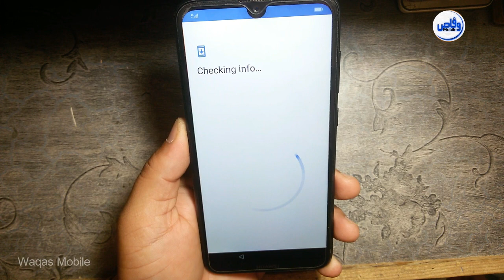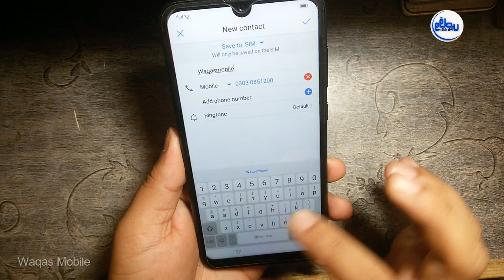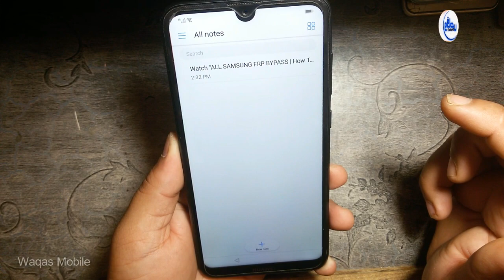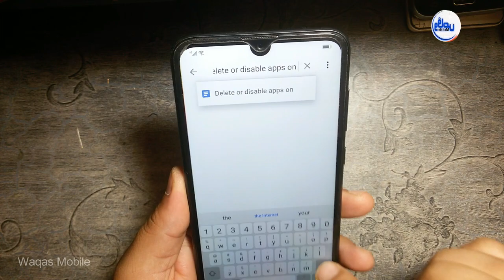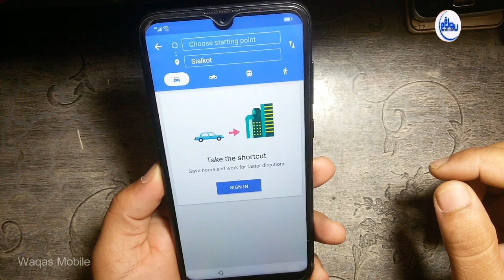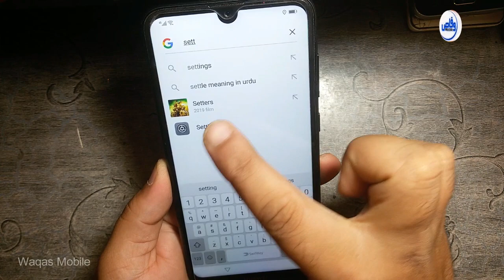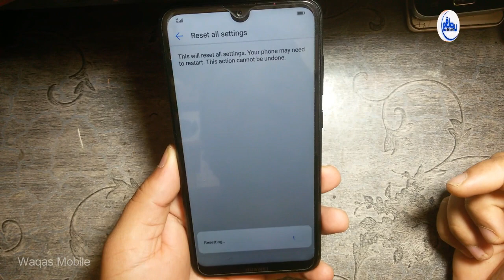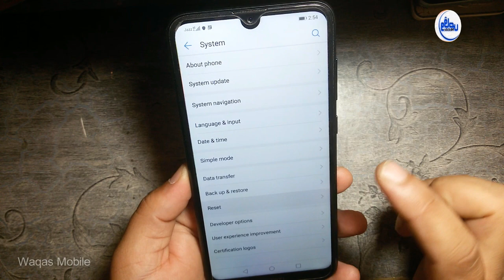All Huawei Frp/Google Lock Bypass Without Pc | Huawei Frp No Apps Available 100% Doneby waqas mobile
hi friends,
how are you hope you will be fine today i'm going to show you how to bypass frp lock google account lock on huawei mobiles this video for unlock frp lock google account lock huawei y7 pro you can try this method on all huawei new mobiles

how to bypass frp/google lock huawei y7 pro
how to bypass frp/google lock huawei y7 prime
how to bypass frp/google lock huawei y7 prime 2019
how to bypass frp/google lock huawei y6 prime
how to bypass frp/google lock huawei y6 prime 2019
how to bypass frp/google lock huawei y5 prime
how to bypass frp/google lock huawei mate 10 lite
how to bypass frp/google lock huawei mate 20 lite
how to bypass frp google lock huawei p30 lite
how to bypass frp google lock huawei p30 pro
how to bypass frp google lock huawei honor 8
how to bypass frp google lock huawei honor 8s
how to bypass frp google lock huawei honor 8x
how to bypass frp google lock huawei honor 7
how to bypass frp google lock huawei honor 7s
how to bypass frp google lock huawei honor 9
how to bypass frp google lock huawei honor 9i
how to bypass frp google lock huawei honor 7x
how to bypass frp google lock huawei honor 7c
huawei mate x frp google account lock bypass without pc
huawei mate 10 lite frp google account lock bypass without pc
huawei p10 lite frp google account lock bypass
huawei p20 lite frp google account lock bypass without pc
huawei p30 lite frp google account lock bypass
huawei p30 frp google account lock bypass without pc
huawei p20 pro frp google account lock bypass
huawei p8 lite  FRP/Google Lock bypass
huawei p9 lite mini FRP/Google Lock bypass
huawei p smart FRP/Google Lock bypass
huawei honor 8 pro FRP Google Lock bypass without pc
huawei honor 9 FRP/Google Lock remove without pc
huawei honor 9 lite FRP/Google Lock bypass without pc
huawei honor 9i FRP/Google Lock bypass without pc
huawei view 10 FRP/Google Lock remove without pc
honor view 20 FRP/Google Lock remove without pc
how to bypass frp lock on huawei y6 prime 2019 mrd-lx1f without pc
Huawei frp lock bypass easy method without pc
Huawei frp lock bypass without PC without pc
Huawei frp lock Unlock without PC 2019 without pc

***Best Regards
***waqas mobile teem
***Ishfaq Ahmed
***H.M Waqas
***Mr.M.Bilal